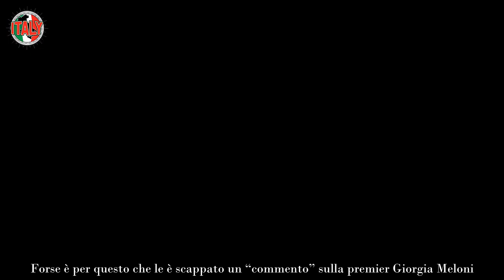“Una vita privata complessa” Myrta Merlino spiazza tutti con le dichiarazioni sulla Meloni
A ruota libera Myrta Merlino nella chiacchierata con il quotidiano Repubblica. La giornalista ha raccontato della sua recente esperienza in Mediaset, al timone di Pomeriggio Cinque. Dopo aver sostituito una delle beniamine del pubblico di Canale 5, Barbara D’Urso, non ha avuto modo di parlare molto di politica – come faceva d’altronde a L’aria che tira su La7. Forse è per questo che le è scappato un “commento” sulla premier Giorgia Meloni.